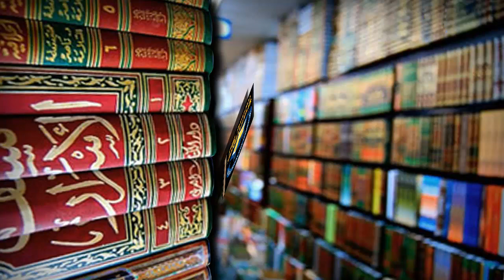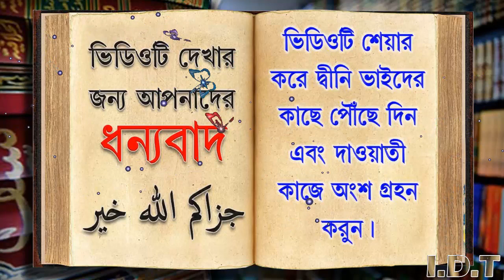একজন স্বামীর জন্য সর্বশ্রেষ্ঠ নেয়ামত কি ᴴᴰ┇শাঈখ আব্দুর রহীম মাদানী